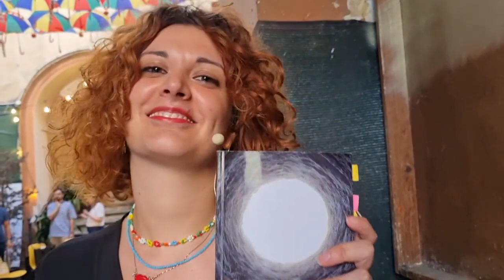Intervista all'attrice Gabriella Vitiello,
San Sebastiano al Vesuvio - Rassegna letteraria e civica "Diritti e Autori": Intervista all'attrice Gabriella Vitiello, lettrice alla presentazione del libro ' California milk bar" di Gennaro Marco Duello e Gianluca Albrizio - Rogiosi Editore.
Sociologa
Mediatrice Familiare